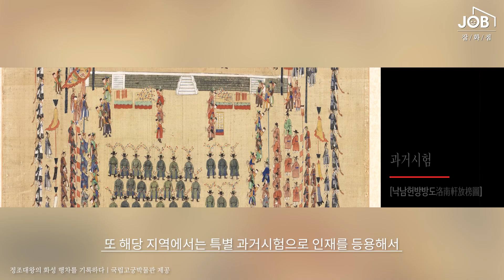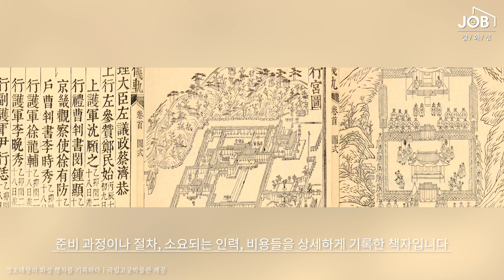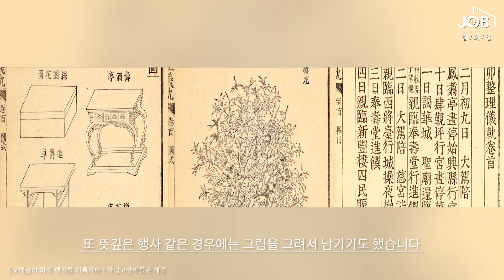사도세자가 그리웠던 정조, 어머니 모시고 화성으로...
소문난 효자였던 정조대왕은 아버지 사도세자의 묘를 화성에 이장한 뒤 매년 찾아갔습니다. 왕이 한 번 거둥할 때마다 6000여 명이 같이 움직였으니, 효심과 정치적 목적이 함께 담긴 연례행사였는데요. 이 행차를 정밀하게 기록한 화성능행도를 보면 당시 상황을 생생하게 알 수 있습니다. 국립고궁박물관 신재근 학예연구사의 설명을 함께 들어볼까요?